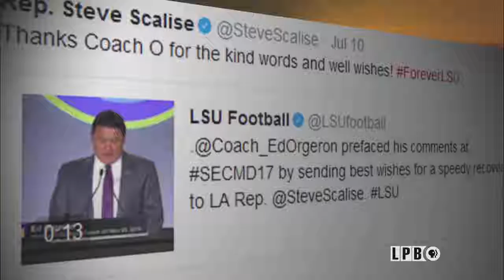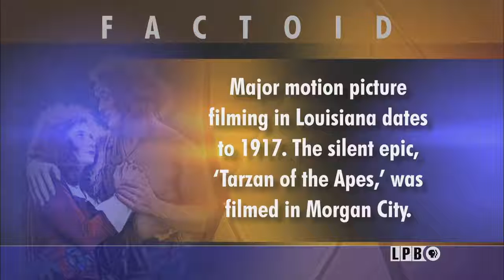Louisiana: The State We're In - 07/14/17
Terrapins, PBS Online Film Festival, Water Campus